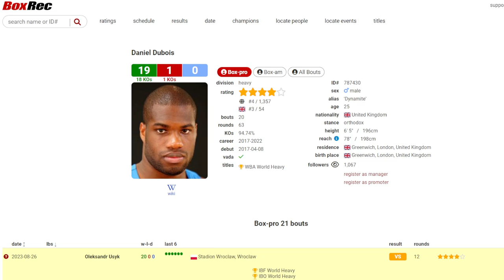CAN DANIEL DUBOIS UPSET OLEKSANDR USYK THE WEEKEND?| EFE AJAGBA VS ZHAN KOSSOBUTSKIY IS A WAR! AUG26